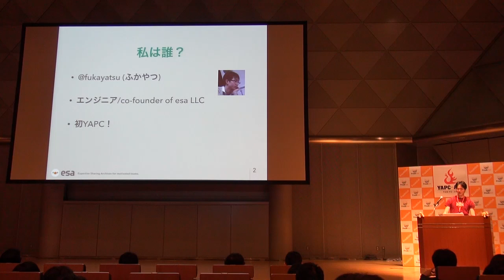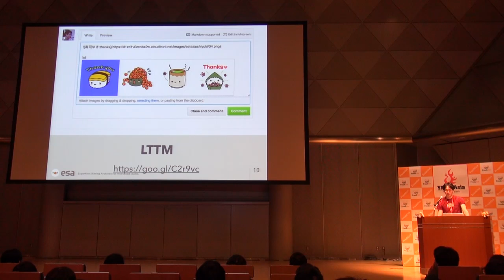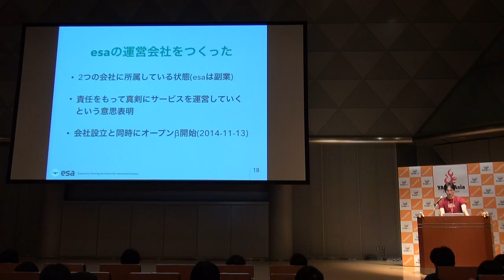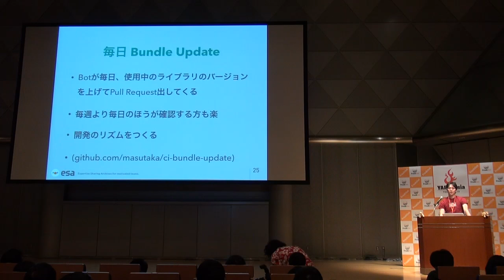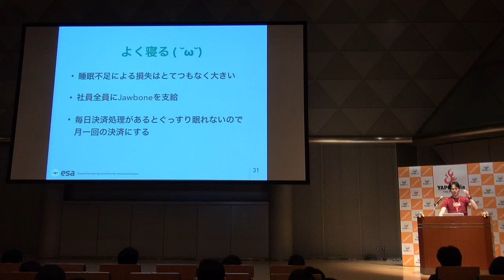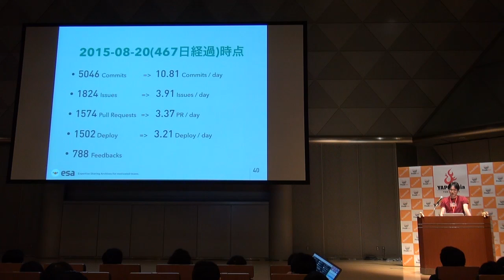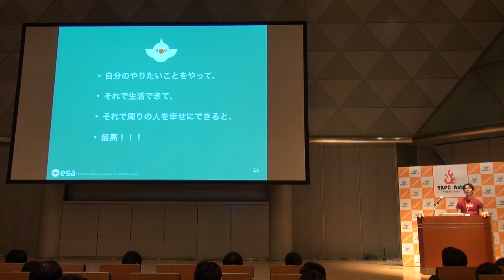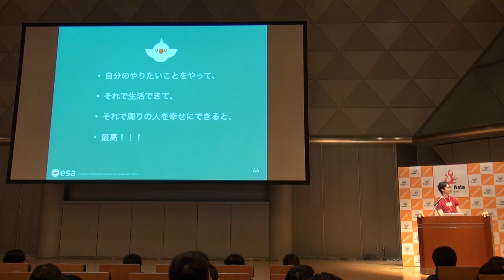esa.io - 趣味から育てたWebサービスで生きていく / Atsuo Fukaya